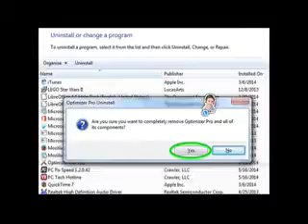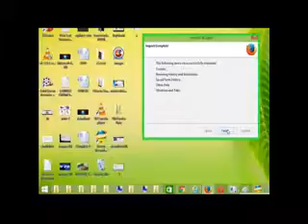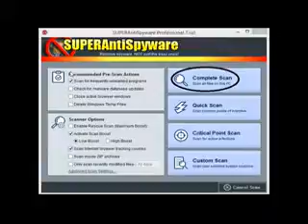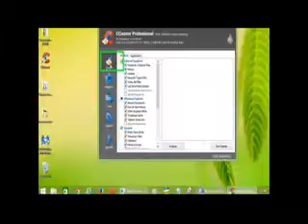How to Remove intsearch.info Ads from Chrome, Firefox, IE x264